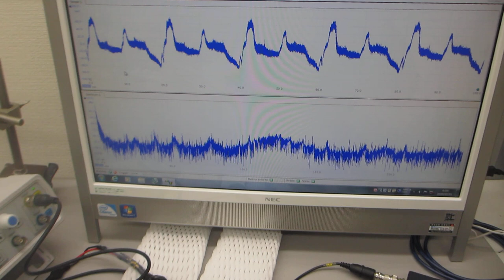超音波プローブのオーダーメード対応 Custom-made ultrasound probes available